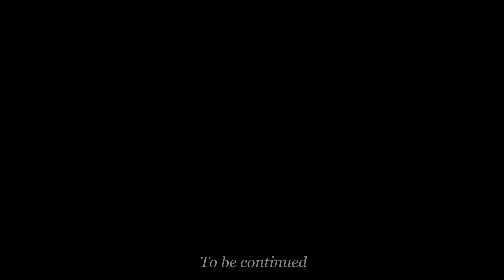BARRETT LAKE 2021 SEASON HIGHTLIGHTS! Part 1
Barrett Lake 2021 - Part 1 of 2

Some of our best moments of the 2021 Barrett Lake Season including our biggest catches, a few bloopers and maybe a bullfrog or two all condensed and compiled into a 2 part highlight video.
Full length whole day videos will follow for those that can sit through and enjoy watching them.